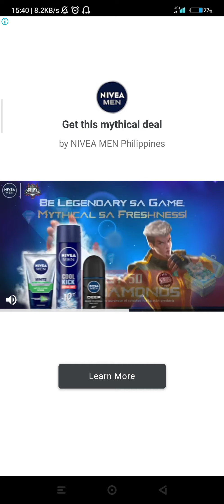Beat Fire — EDM Music & Gun Sounds | Iceleak – Tongue Tied | [EXPERT MODE]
My Gun Equipment with Crosshair: Minigun

Made by: Prince Jackpat Paitan Carbon